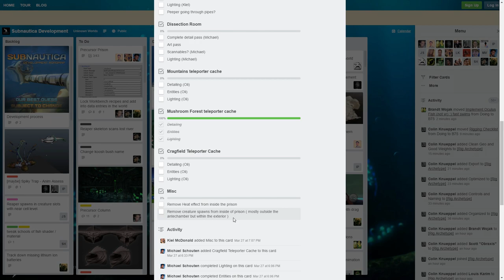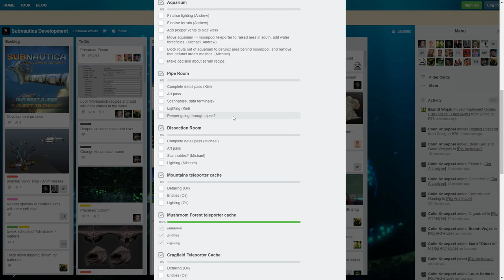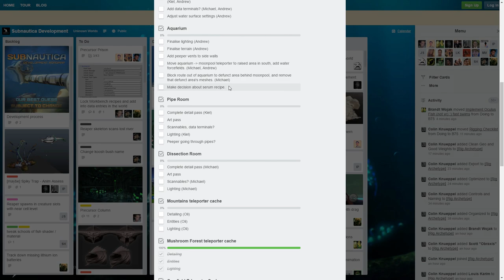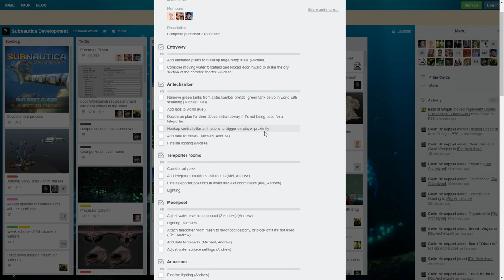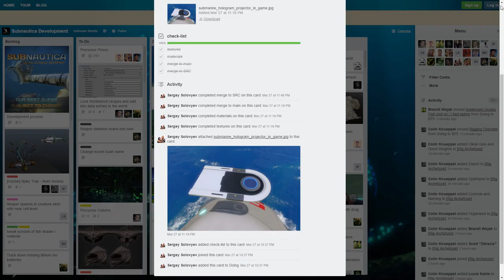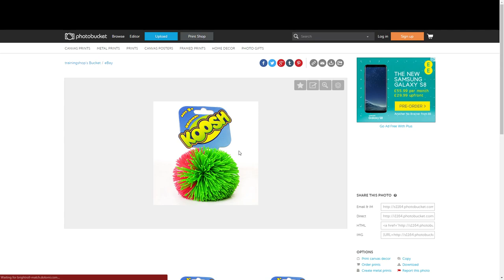GHOST LEVIATHAN SOUNDS + PRIMARY FACILITY PLANS! | Subnautica News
Yet again, the devs have stepped up their game (literally) 10 fold. Incredible. Ghost leviathan sounds have just been released! This in no way confirms it's existence in game, but it's sure a step in the right direction!

♫ Music (If any):

:D

My PC Specs:
Graphics Card - MSI GTX 960 2gb
CPU - Intel i7 6700k (4.2GHz)
RAM - 16GB Corsair Vengeance LPX DDR4 3000MHz (RED)
Motherboard - GIGABYTE Z170-GAMING K3-EU
OS - Windows 8.1
SSD - 240GB SanDisk

Awesomecrunch 👊